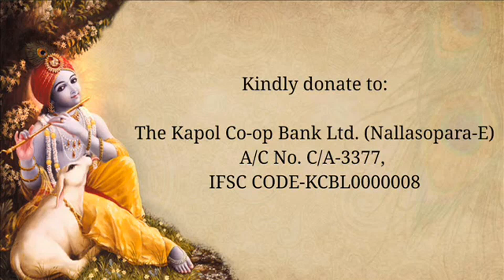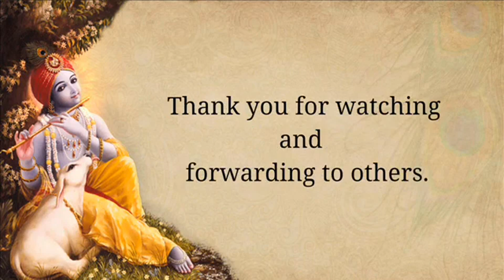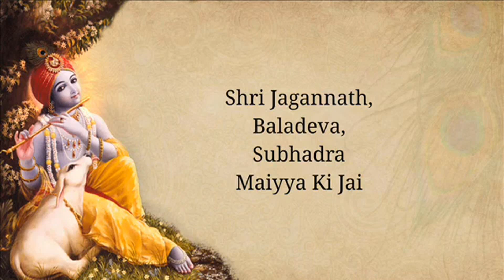BHAGAVAT GITA SERIES 11